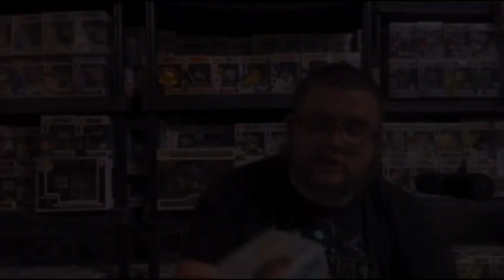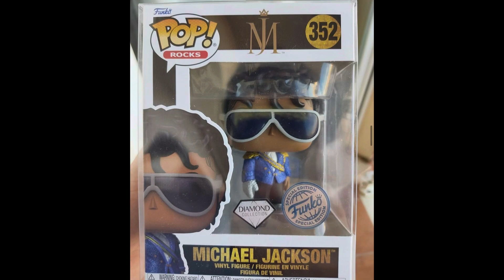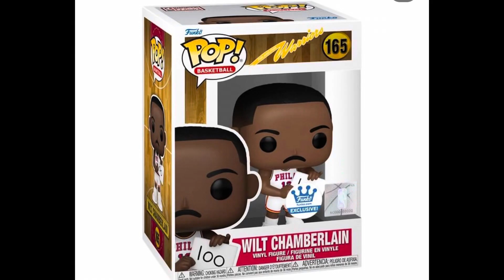Funko News | SOLDIER BOY DROPPED! | NARUTO SHIPPUDEN NEW WAVE! | GRAVIK | FACET MICKEY 🧱 | OZZY!